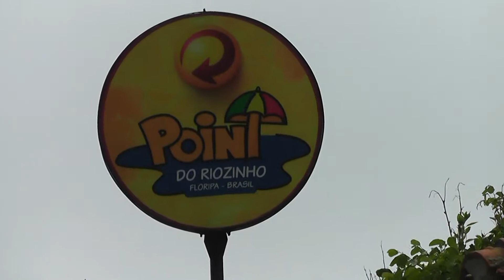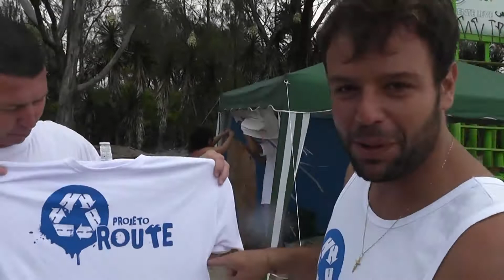Projeto ROUTE Point do Riozinho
Mukishow - Apresentado e Produzido por Clóvis William dos Santos - mukirana - - Contatos (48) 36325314